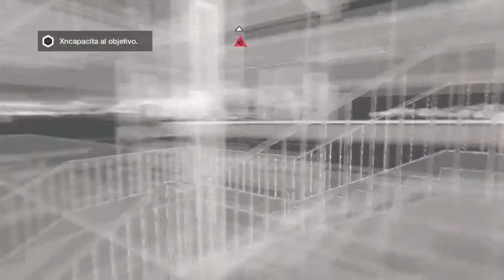He regresado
Lo siento por ser tan cortico voy a traer los juegos que vosotros pidais asta de minecraft call of duty black of 3 ymucha variedad me despido y mivoz sonara muy pronto